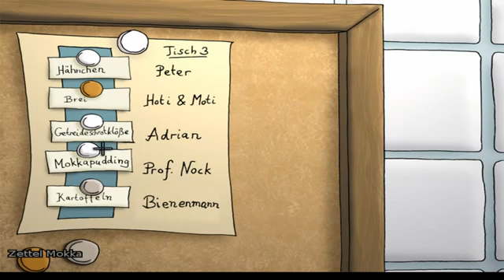#37 - Edna bricht aus - ArkusArchiv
Edna wacht ohne jede Erinnerung in der Gummizelle einer Nervenheilanstalt auf. Wie ist sie hierher gekommen ist? Sie hat nicht die leiseste Ahnung, doch eines ist sicher: Sie wird zu unrecht festgehalten und muss ausbrechen! Immerhin fühlt sie sich geistig vollkommen gesund – auch ihr sprechender Stoffhase Harvey stimmt ihr da vollkommen zu. Gemeinsam wagen sie die Flucht und treffen auf die skurrilen Mitinsassen, vom Mann im Bienenkostüm bis zu den siamesischen Zwillingen Hoti und Moti. Doch Dr. Marcel, der Leiter des Sanatoriums, lässt nichts unversucht, sie dabei aufzuhalten. Was hat dieser böse Mensch bloß mit Edna vor? Nach und nach erlangt Edna die Erinnerung an die Zeit vor ihrem Aufenthalt in der Zelle zurück...